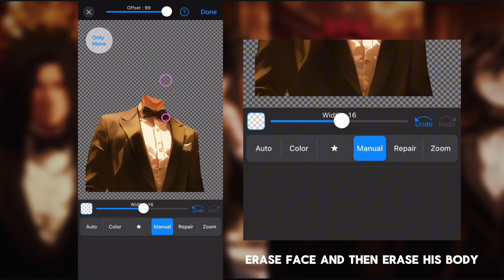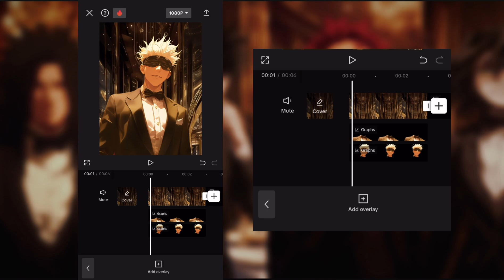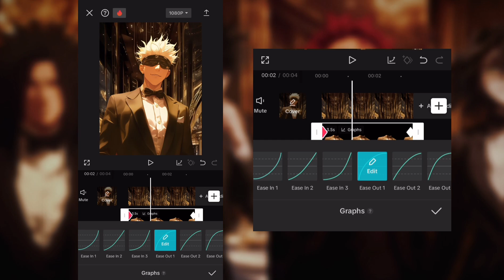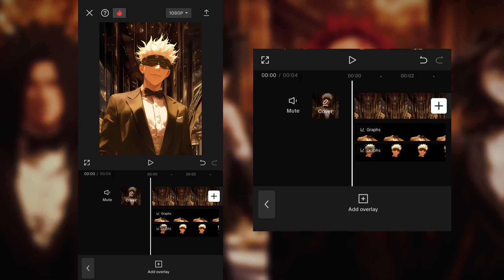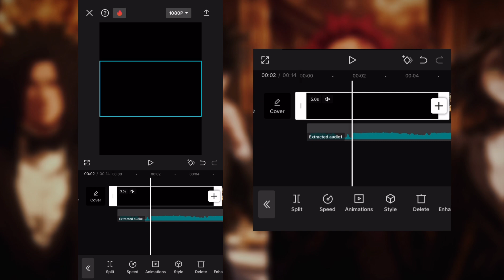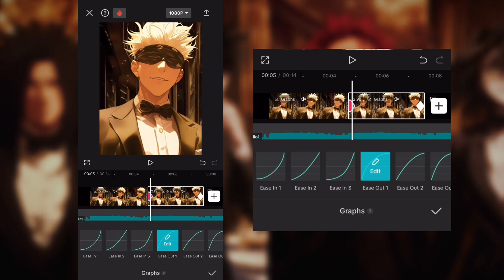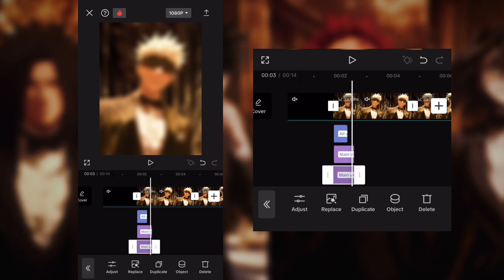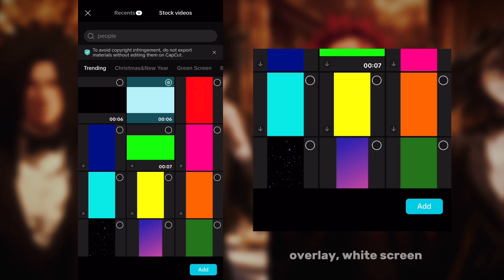How to Animate Anime Character On Capcut | Tiktok Trend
Today i'm doing tutorial on how to do Animation On Capcut..!
i hope you like the tutorial🌟

- Software: Capcut not capcut pro

[ COPYRIGHT ]

I have no rights on anime images!